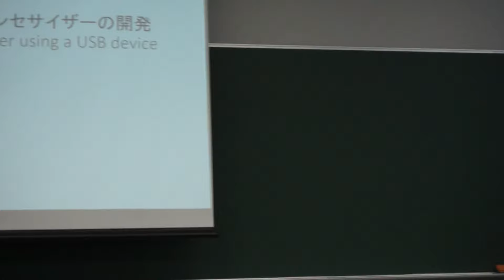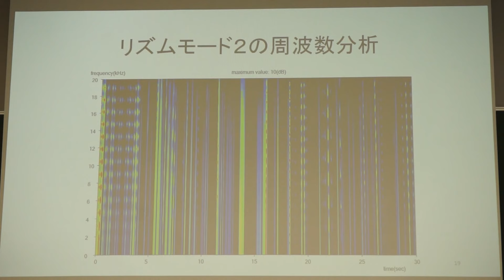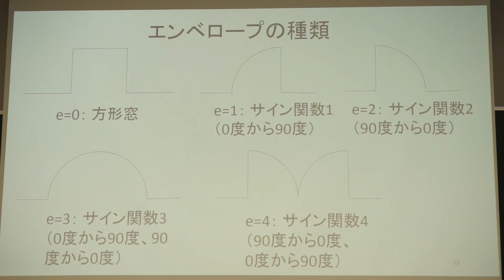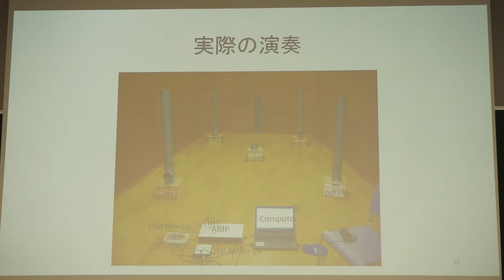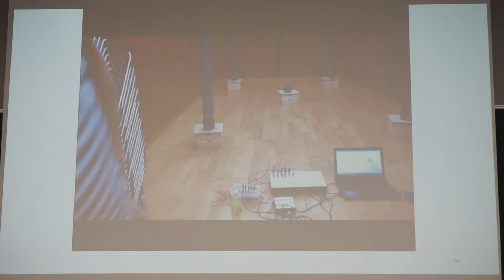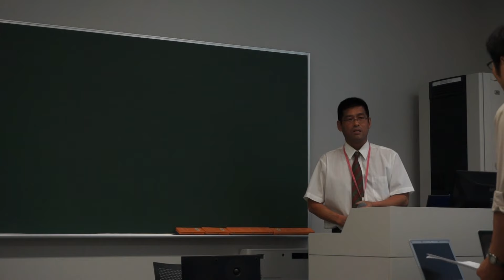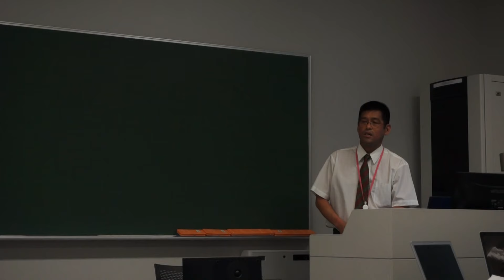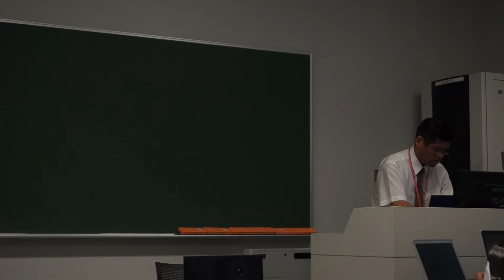第24回JSSA研究会2件目辻さん発表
辻一郎「USB接続デバイスを用いたシンセサイザーの開発」